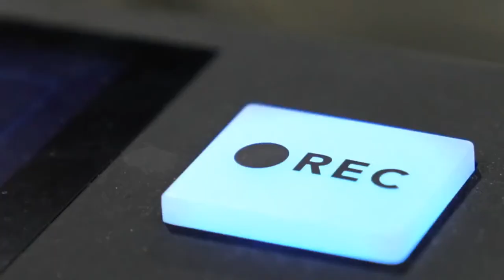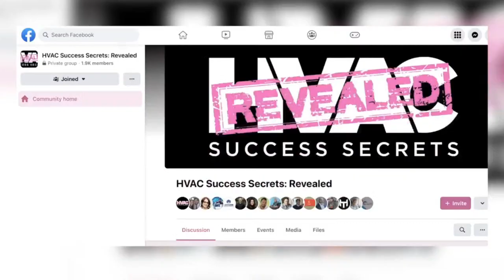Heating Up Success with Lawrence Castillo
We're thrilled to host Lawrence Castillo, the dynamic President of Brody Pennell Heating & Air Conditioning. Based in the bustling city of Los Angeles, CA, Lawrence has emerged as a vanguard in the residential HVAC and plumbing sector, propelling companies to unparalleled revenue heights on the West Coast.

We dive deep into Lawrence's captivating journey in the trades. Discover how he climbed the ranks to become a top-tier operator in the industry and the mastermind behind Brody Pennell's recognition as the BEST Heating and Air Conditioning company by Los Angeles Times readers for two consecutive years, 2021 and 2022.

We discussed:

How To Create A Successful Business Model

Hiring Employees That Fit With The Business

Getting Employees On Board With Business Acquisitions

Nuances of the HVAC Industry Between Canada and The United States

Creating A Memorable Experience

Join us for an inspiring session filled with industry insights, leadership advice, and a behind-the-scenes look at what makes a top HVAC company tick in one of America's most competitive markets.

Time Stamps:
0:00 - Show Starts
2:36 - CHIIRP Ad
3:30 - Real-Time 360 Ad
4:05 - On Purpose Media Ad
6:11 - Lawrence’s Journey
12:40 - What Advice Can You Give To Those Starting As A GM or Manager
15:25 - How Do You Get Employees On Board With A Management Transition
19:50 - How Do You Get Employees To The Right Place With Training
22:55 - How Do You Find The Story Between Performance Numbers
26:35 - What Is The Recruiting Process For Your Business
32:50 - Any Obscure Interview Question You Ask To Weed People Out
40:30 - Random Question Generator, Brought To You By On Purpose Media
41:20 - What's The Weirdest Smell You Enjoy?
43:25 - What Are Some Nuances Between Canadian and American HVAC Businesses
48:10 - How Can You Lead Your Business With A Multi-Cultural Lens
53:02 - What Tugs On People’s Heartstrings When They See Their Hero Accomplish Something Big
56:10 - How Have You Trained Your Sales Staff To Create Work and Demand
1:00:05 - What Goes Into Your Process When Determining If You Want To Purchase A Business
1:06:52 - What Is One Question That You Wish People Would Ask You More But They Don’t
1:13:18 - Show Ends